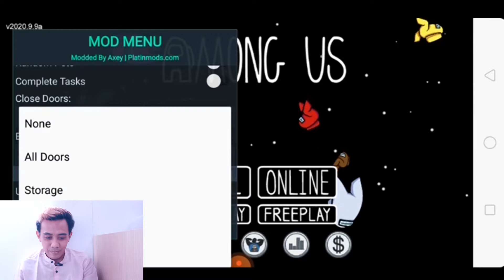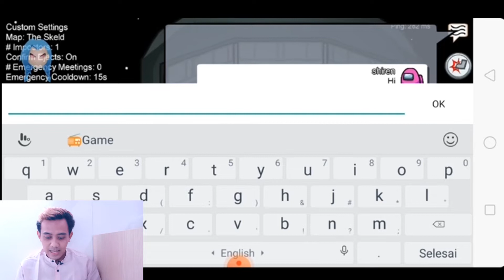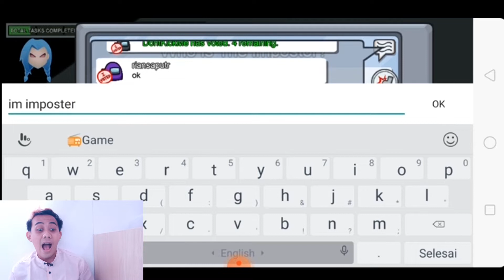Always Impostors Among Us Pemain Top Global Dunia Akherat